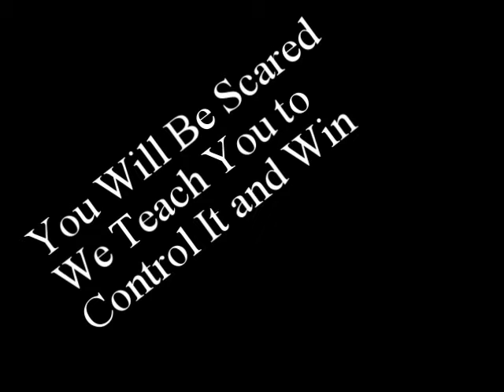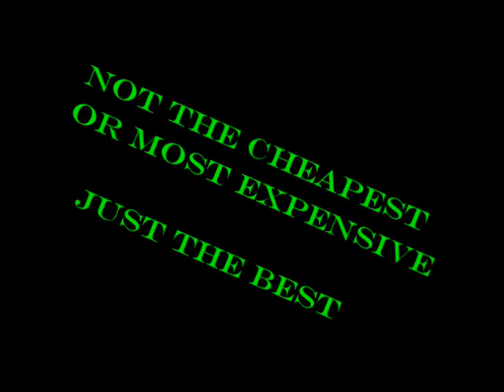What it takes to Win a Street Fight, Clugston Combat Systems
What it takes to win a Street Fight from Clugston Combat Systems